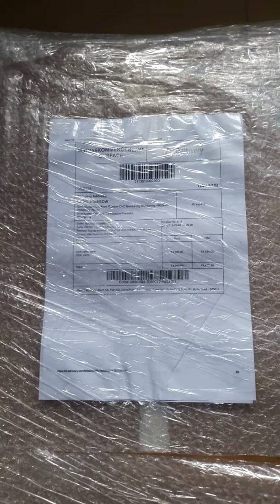Unboxing Ikea Coffee Table (White)